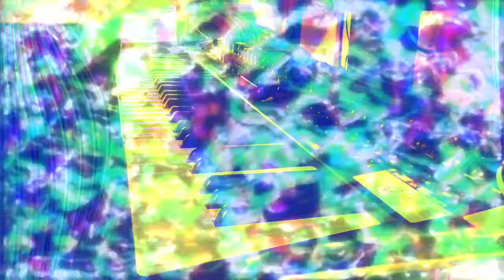Forms of sound made real from beyond all voids of nothingness - Structure without structure manifest